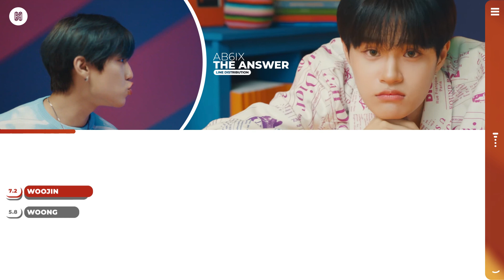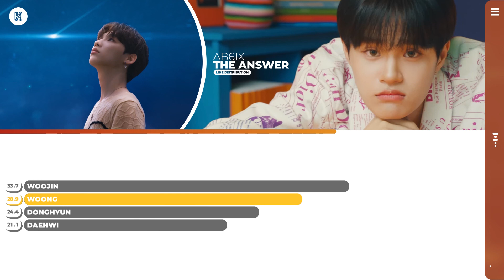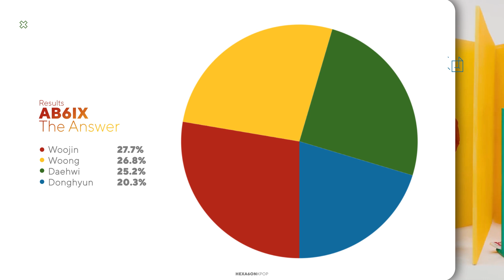AB6IX - THE ANSWER Line Distribution (Color Coded)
What is the line distribution like for AB6IX's comeback song The Answer?

Artist: AB6IX (에이비식스)
Song: THE ANSWER (답을 줘)
Album: VIVID